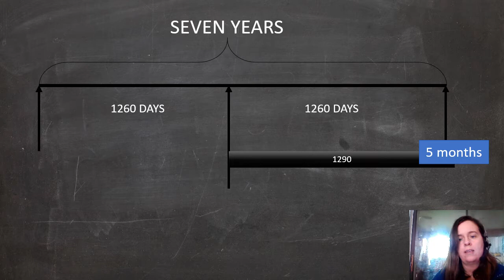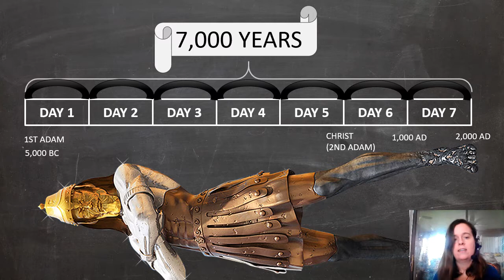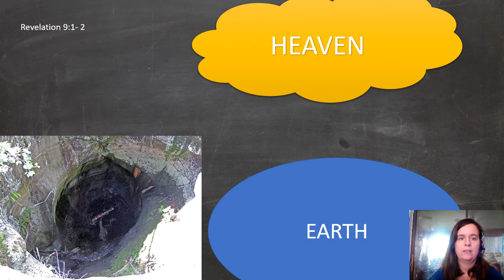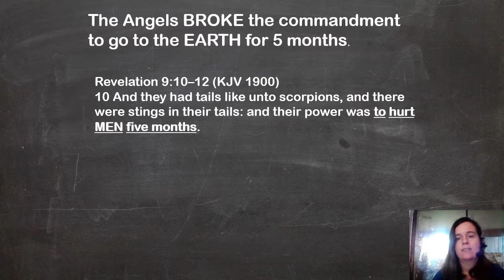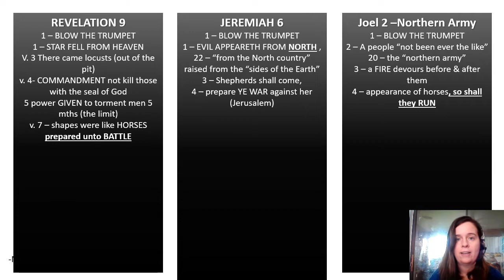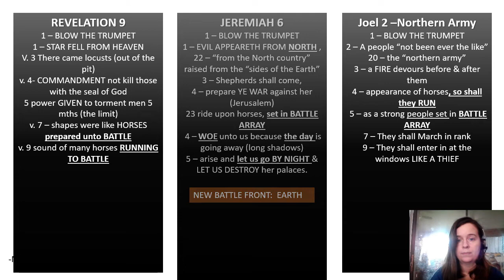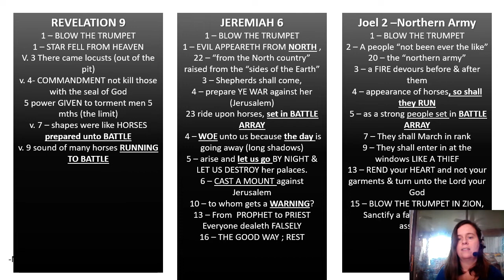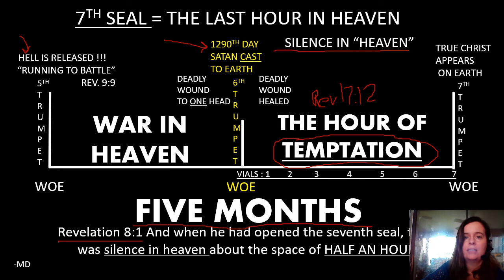5 MONTHS OF REVELATION 9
This video discusses the 5 month period in Revelation 9 of the 5th trump, and how it pertains to the actual tribulation of satan (the false Christ).